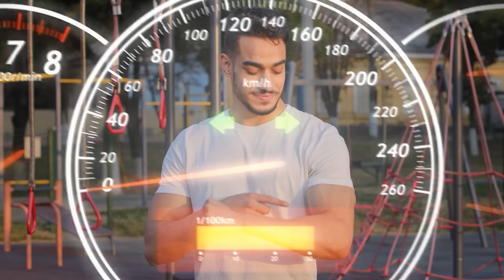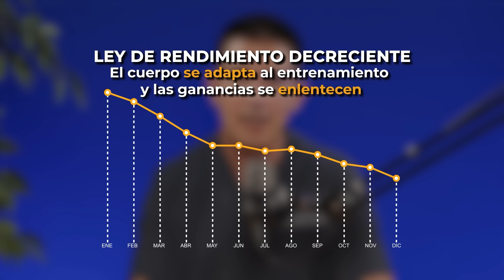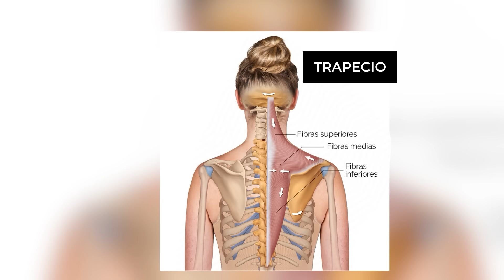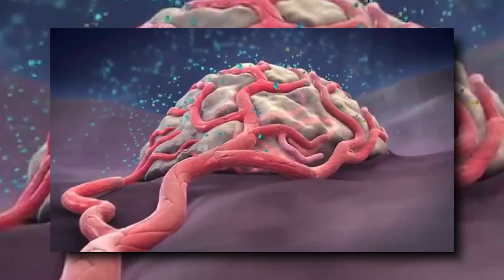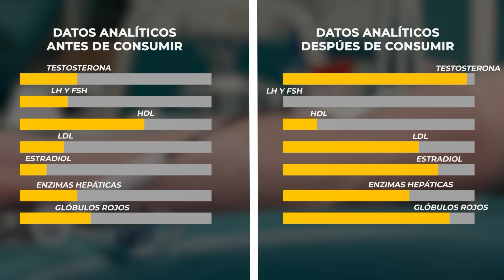Esteroides: La dura realidad detrás del cambio corporal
Hoy explicamos cambios corporales, fisiológicos y analíticos que delatan el uso de esteroides.

📖¡QUE LOS HÁBITOS SEAN TU MEDICINA, HAZTE CON TU COPIA!:

⏳TIMELINE

00:00 Introducción
01:26 Fuerza y músculo
03:05 Índice de masa libre de grasa
04:58 Hombros y trapecios
05:43 Tamaño + Definición + Fuerza
06:28 Ginecomastia
06:56 Vascularización
07:40 Vello, Alopecia, Acné
08:42 Personalidad
09:51 Cambios invisibles